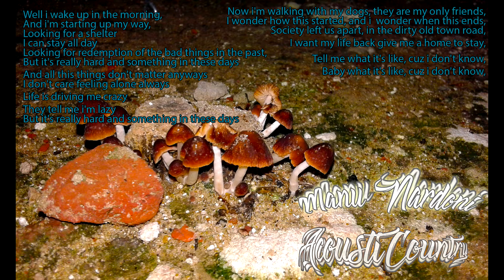Manu Nardoni - What it's Like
Acousticountry(2020). Mi primer LP.